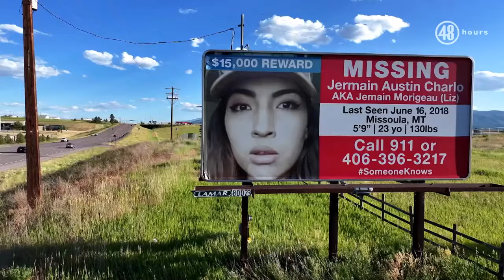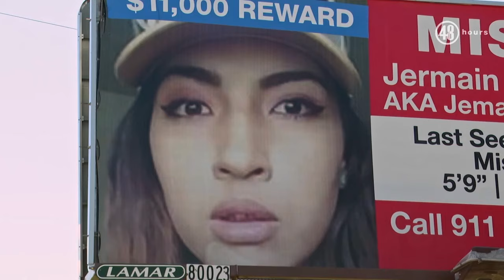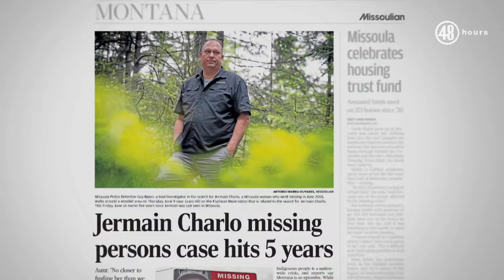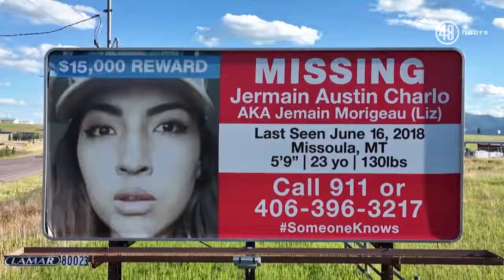“48 hours” to reveal last known images of missing woman Jermain Charlo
Police have searched for 23-year-old missing mom Jermain Charlo since she vanished in June 2018 from Missoula.